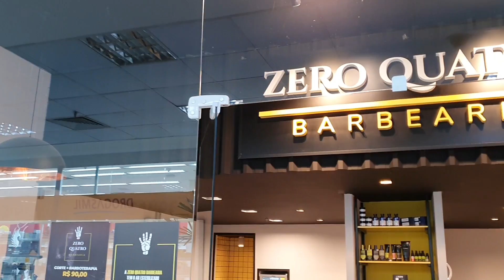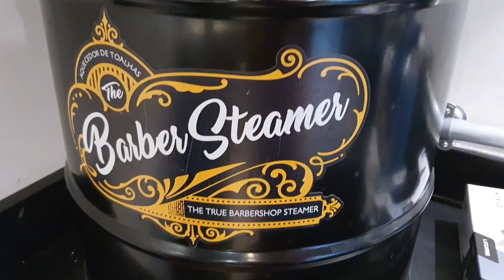O que é VISAGISMO? Conhecendo a barbearia Zero Quatro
Você sabe o que é Visagismo? Nesse video vou conhecer a Barbearia Zero Quatro do grande Ornelas e vamos bater um papo sobre visagismo. Vamos aproveitar pra fazer meu cabelo e principalmente a barba, que já não faço a bastante tempo. Bora!

## Quer saber mais sobre a barbearia Zero Quatro? ##

## Procurando Produtos para Barba, cabelo e bigode? ##

## Minoxidil para barba e cabelo? ##